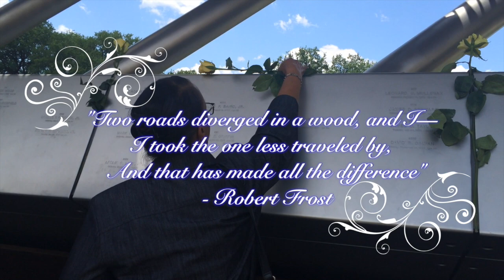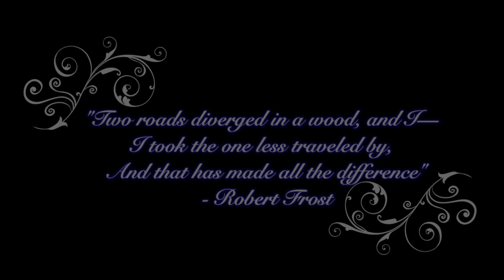Dallas Police Memorial 2014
Video: DPD's Media Intern Blessing Wokocha, Senior Corporal Demarquis Black and Senior Corporal Sherri Jeffrey
 Editing: Blessing Wokocha

This video highlights the Police Memorial Service held on May 14, 2014. To date, 80 Dallas police officers have given their lives in the service of our great city.  May no new names be added to this list.